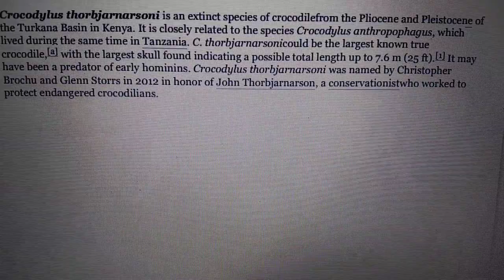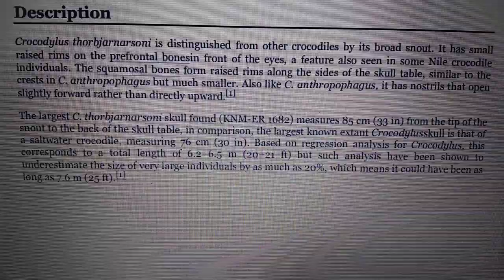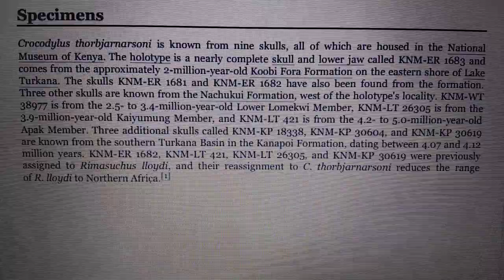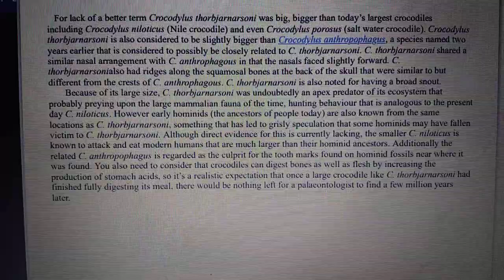Cenozoic profile crocodylus thorbjarnarsoni